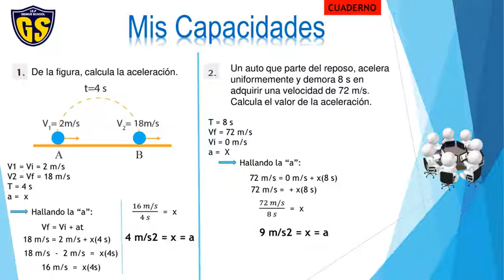F. Elemental 2 sec tema 3(II Bimestre)